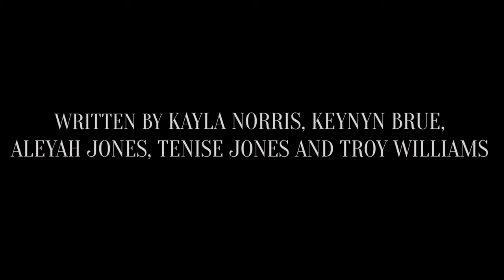Jack Yates High School Music Video - JY High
Jack Yates High School Music Production Video and end of year capstone.